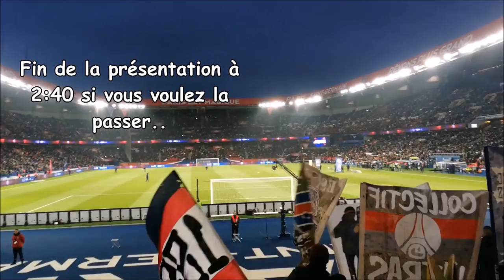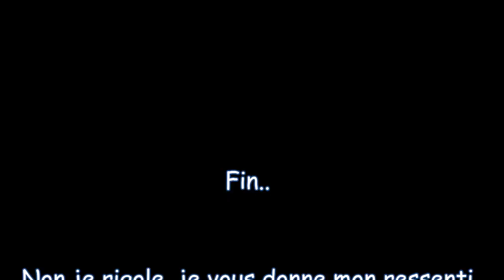MON RETOUR AU PARC 2 - PSG - GUINGUAMP (2-2)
Mon snap : Lolomalakoff
Facebook : Loïc Le Jeune Salut les gens et bienvenues sur ma chaîne!

Vous y retrouverez beaucoup de vidéos sur le foot (pas uniquement)

N'hésitez pas à me donner vos avis dans les commentaires.

Instagram : lejeune.loic Nouveau! Vous pouvez maintenant me soutenir sur uTip grâce à ce lient